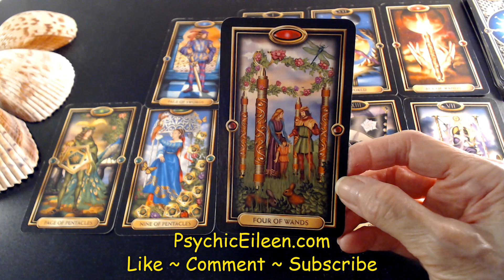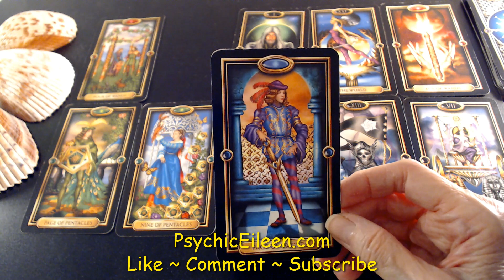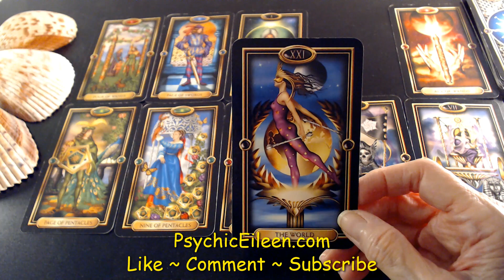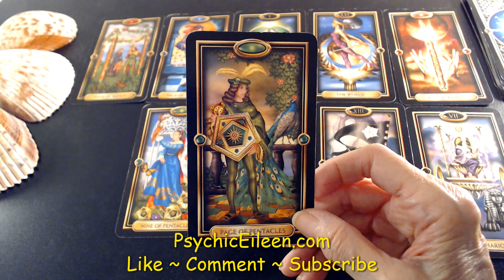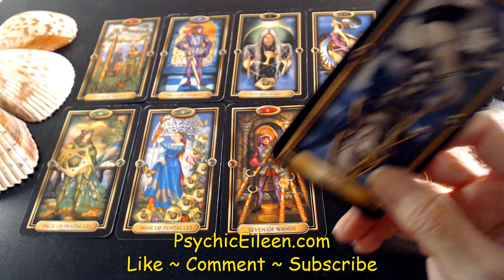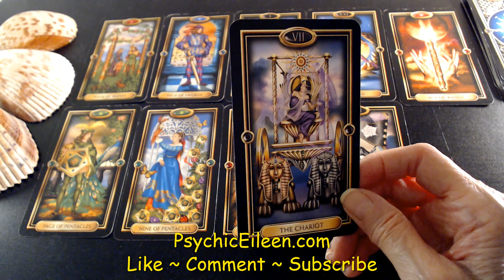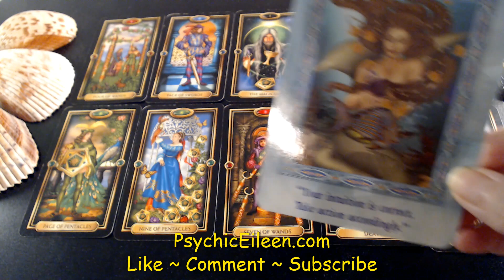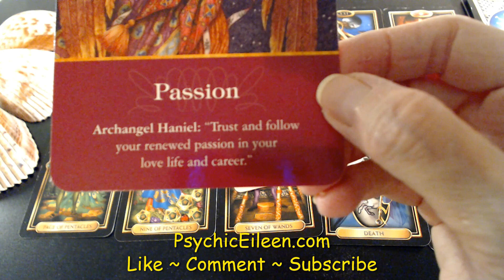Scorpio ~ Love & Money ~ August 2019 Clairvoyant Psychic Tarot Reading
Rates:

20 Minutes                38.00
30 Minutes                58.00
45 Minutes                88.00
 1  Hour                    110.00